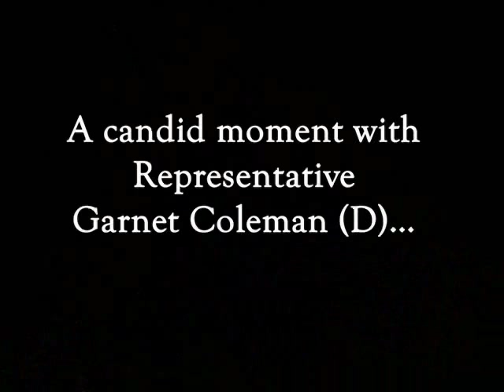The REAL "Response" in Houston, Texas to Hate, Bigotry and Murder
While Perry and his 3 ring circus of anti-queer hate is gearing up to congratulate each other for passing the buck to Yahweh Elohim in what he's calling "The Response", the GLBT community in Houston came together to remember those we have lost to hate and to dedicate a small garden as a lasting place of reflection. This effort was sparked to life as a reaction to a recent murder that took place in Houston. A young gay man named Aaron Scheerhoorn had been stabbed as was running from his attacker. Upon seeing a nightclub, he ran to the club's entrance seeking help. The doorman turned him away... whereupon Aaron's attacker pushed him down and in front of dozens of onlookers, commenced to stabbing Aaron over and over again... the onlookers did absolutely nothing to stop the attack and allowed the murderer to escape without hindrance.

This place of remembrance is significant to me because 1/3 of those remembered that night were transgender. As a case manager in social services I'd worked with more than one or these women. It helps me to know that the tragedy, brutality and injustice they suffered isn't whitewashed or forgotten. It helps me knowing that others will at least remember their names. I hope is place of remembrance might inspire others to consider the price the innocent pays for our culture's need to cling to hate.